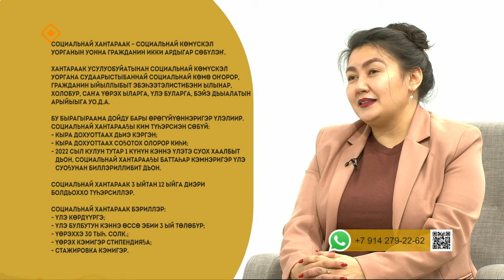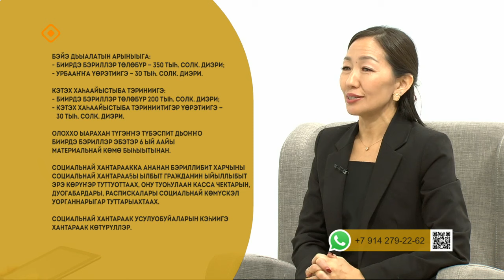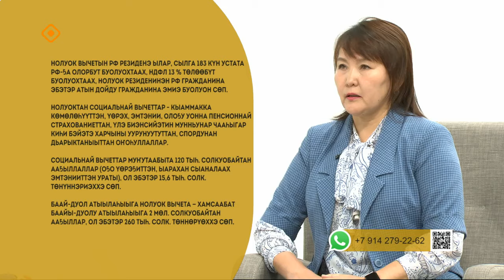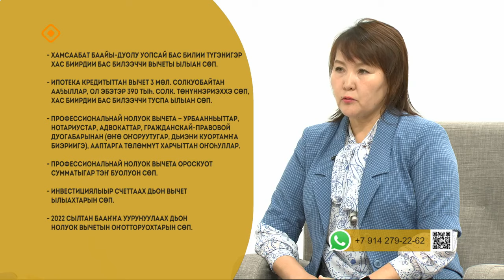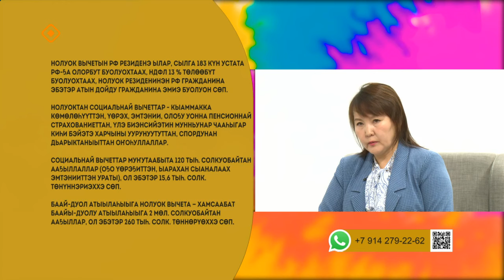«Эйгэ»: Оҕолоох дьоҥҥо судаарыстыба өйөбүлэ (23.10.23)